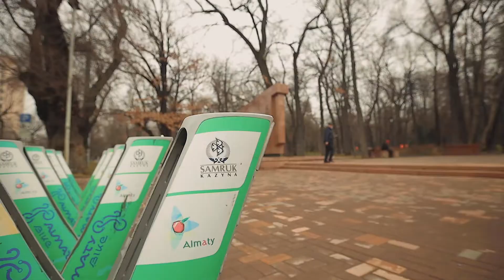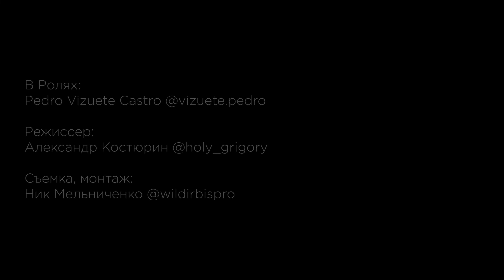PEDRO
Pedro - испанец, живущий в Казахстане, один из сильнейших трейраннеров и скайраннеров страны, расскажет, почему он любит бег и горы.

Режиссер: Александр Костбрин @holy_grogory
Оператор: Ник Мельниченко @wildirbispro